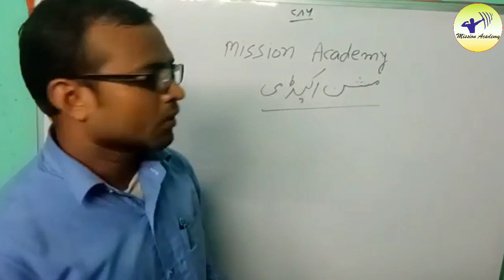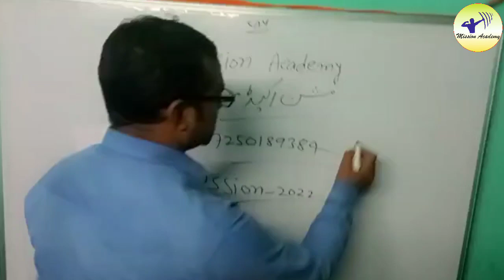Matric Complete Urdu Class By Abid Sir || Mission Academy|| BSEB Matric 2022